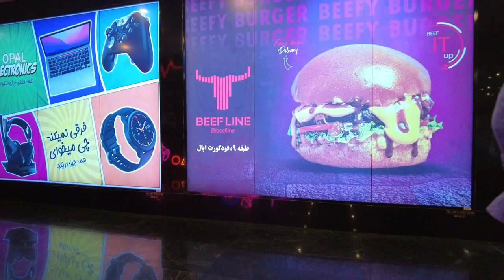IRAN - Walking In Luxury Shopping Center In Tehran - Opal Shopping Mall ایران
In this video, we show you Opal luxury shopping center in the northwest of Tehran
لطفا برای حمایت از من چنل رو سابسکرایب و ویدیو رو لایک کنید 🌹🙏🏻😉
✅ Location:
Opal Shopping Center
⭕📌 Suggested Video

💢 All material in this video is original and personally recorded by Walking Without Borders on location.